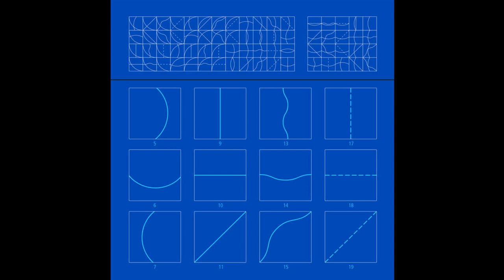Late Night Approach - The Naus Galaxy [Air Texture AIR006D]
RELEASE: Air Texture Vol VI
LABEL:  Air Texture
CAT NO: AIR006D
RELEASE DATE: October 2018